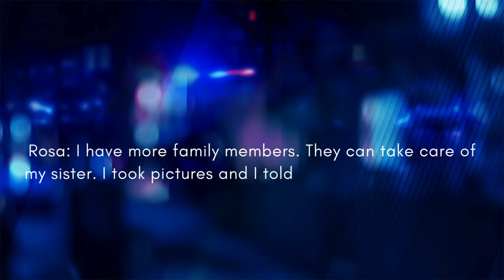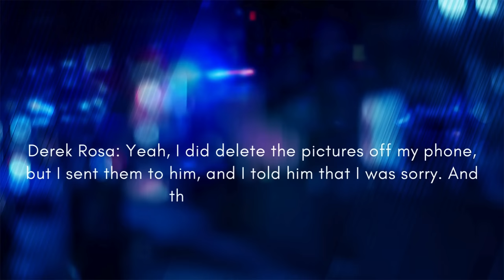Timid Honor Student Son Murders Mom in Her Sleep: CONFESSES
A shocked courtroom heard Derek Rosa tell police he killed his mother in her sleep. After hearing the teen's taped confession, Miami Dade Circuit Judge Richard Hersch rejects a defense motion to move Rosa out of the adult jail and into a juvenile facility. The defense says it is unconstitutional to keep Rosa in an adult cell, claiming he is only allowed outside the cell for 20 hours a week. The judge rejected the motion and ordered Rosa to be held in the Miami-Dade Metro West Detention Center until his unscheduled trial begins.

Reportedly, the night Derek Rosa attacks his mother, he makes several Google searches including: “What is the best place to stab someone?”  "Is a small knife good for killing?” “Is it easier to kill someone with a small knife?” “Can a knife cut through bone?” and a request for a diagram of the carotid artery.

In his taped police interview, Derek Rosa directly answers all of the investigator's questions until he's asked "Why?" Rosa asks if he can use the restroom before answering. When he returns and the officer repeats the question, Rosa asks for a lawyer and stops the interview before we learn his motive.